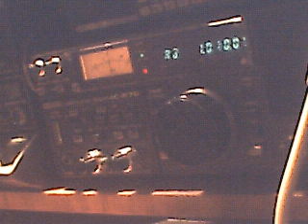Trans-Atlantic DX on MW (2)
That Station again on 1010khz, bit better in signal stength